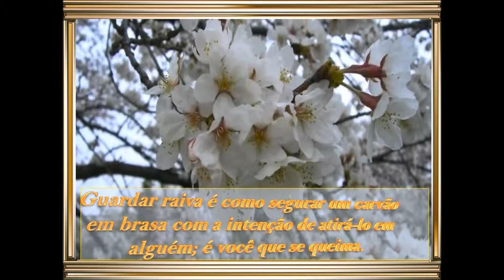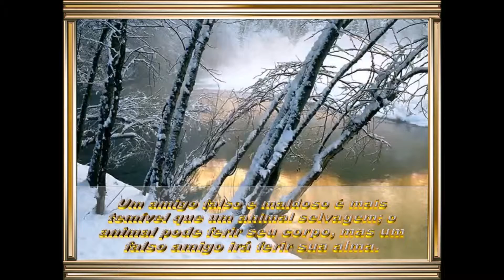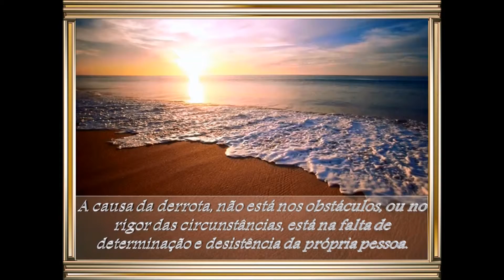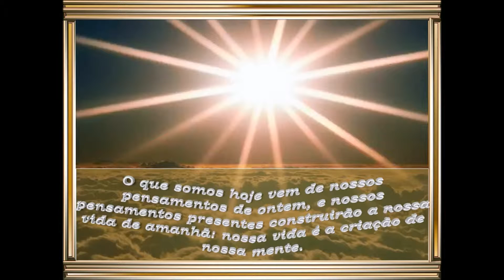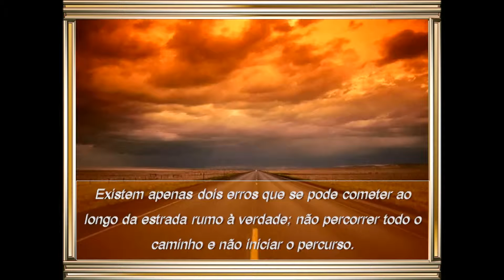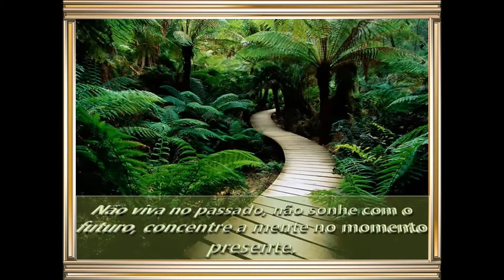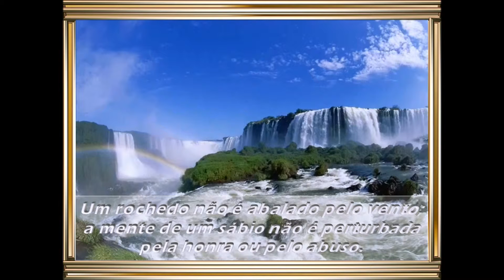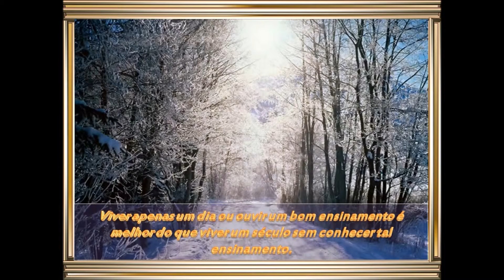Eder Moreia - LIÇÕES DE BUDA